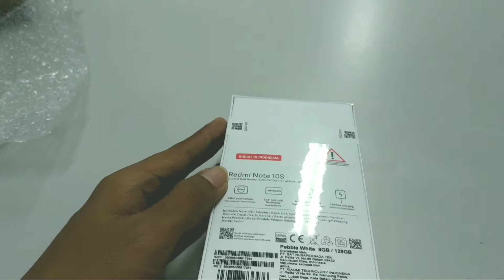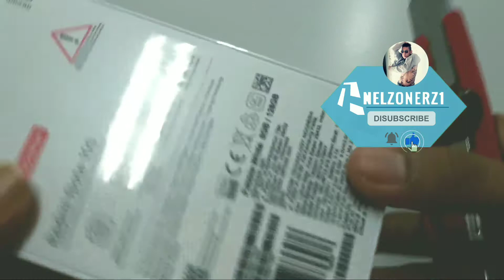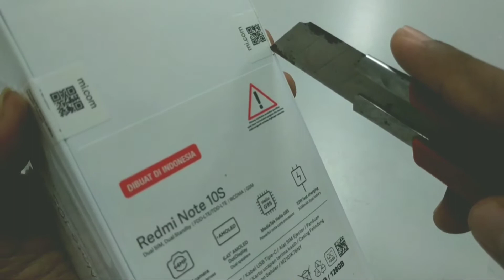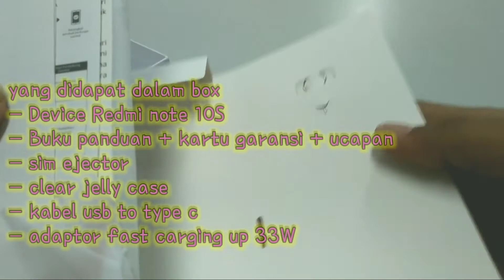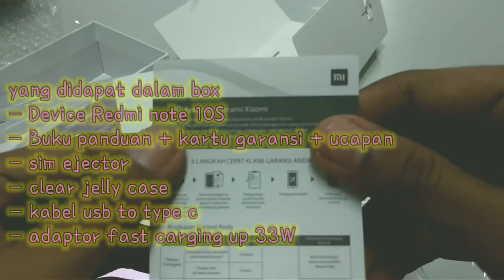NYOBA UNBOXING REDMI NOTE 10S VERSI ASMR PEMBELIAN DI MI.COM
haha mohon maap kalau banyak kekurangan gaes.. baru belajar bikin video asmr...